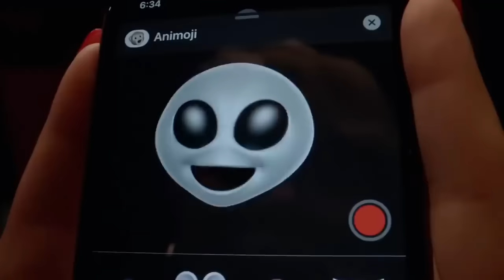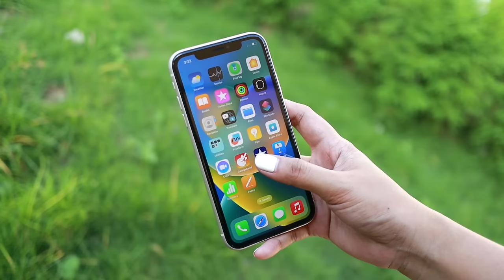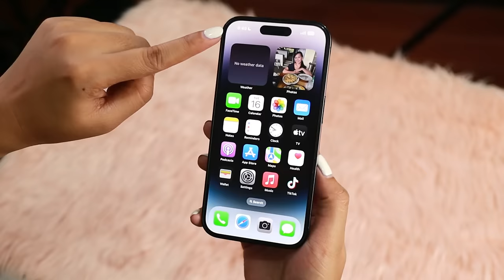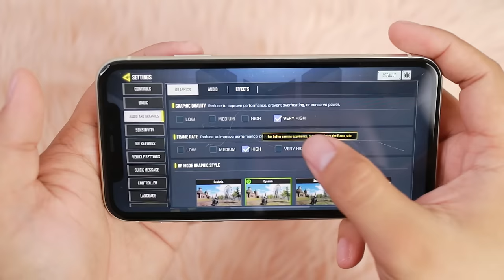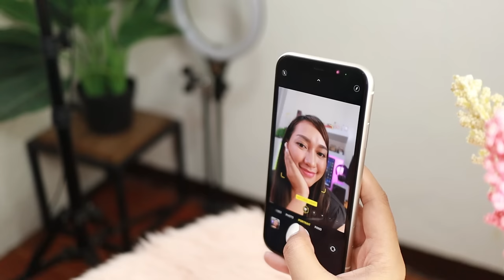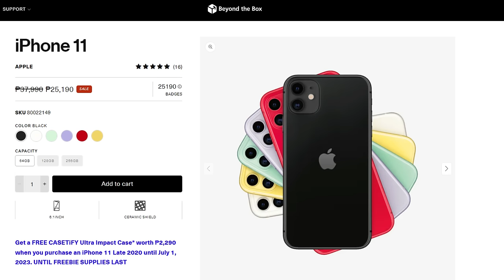iPhone 11 : Review (Sobrang Laki ng Price Drop!!!)